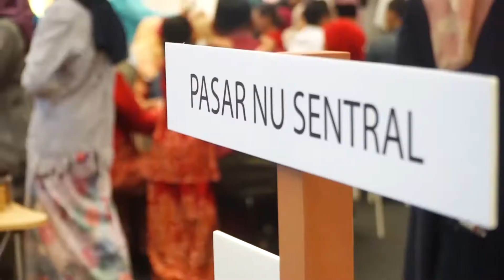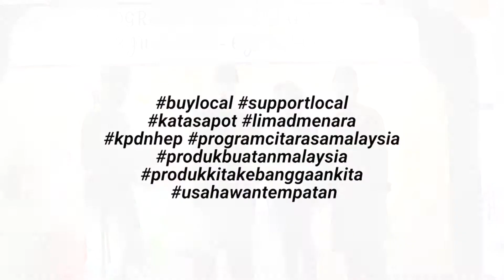Nu Sentral Highlight Video